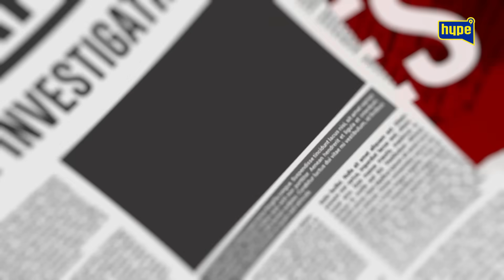HAOS I LOM! Era Ojdanic RAZLUPAO studio i NASRNUO NA VODITELJA! “Nisam bio sa maloletnicama!”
druge kanale.